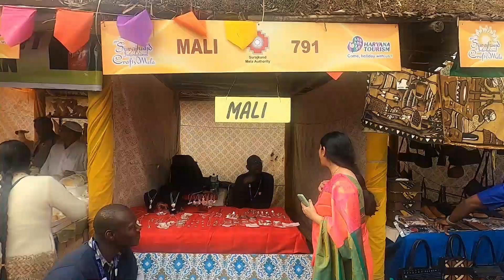Mali at 37th Surajkund International Crafts Mela 2024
Glimpses of India: Meeting the Malian Cultural Troupe from the Republic Mali at 27th Surajkund International Crafts Mela 2024.